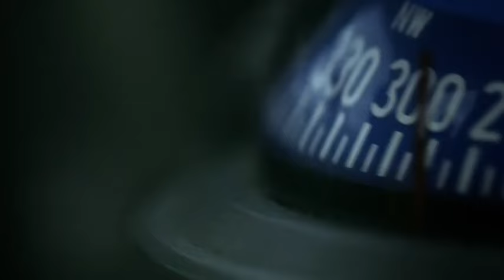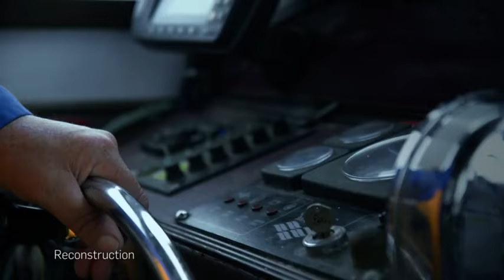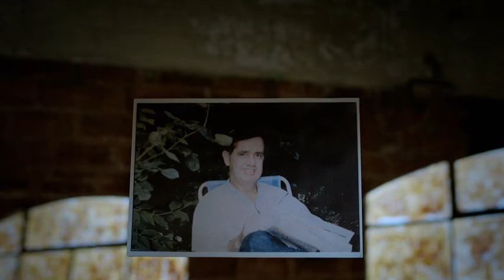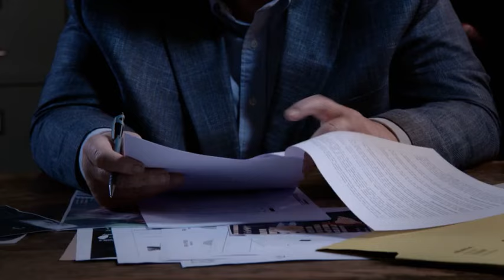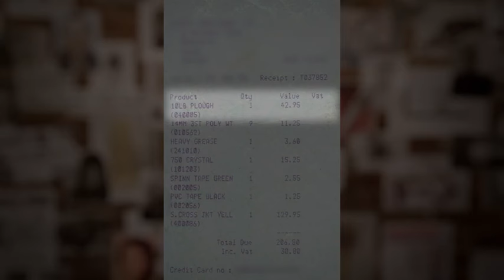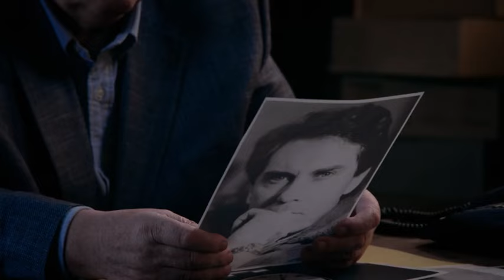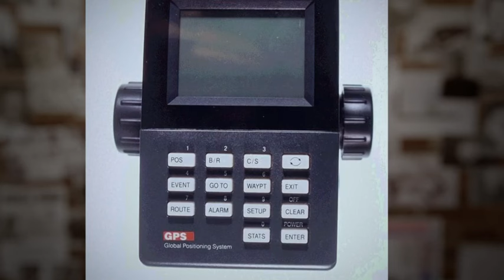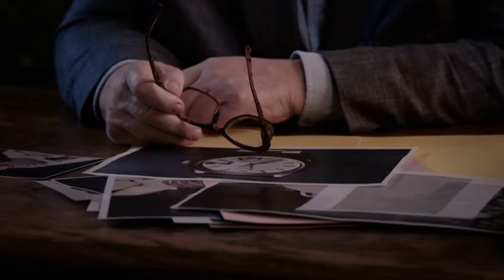Robbie Coltranes Critical Evidence : Time of Death | British Crime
Follow along in Robbie Coltrane's Critical Evidence: Time of Death as he examines chilling murder cases in the UK. This British crime documentary dives deep into the investigations of gruesome crimes and the search for justice.